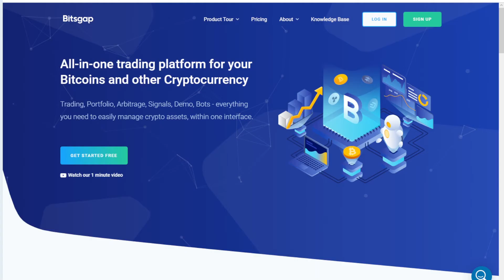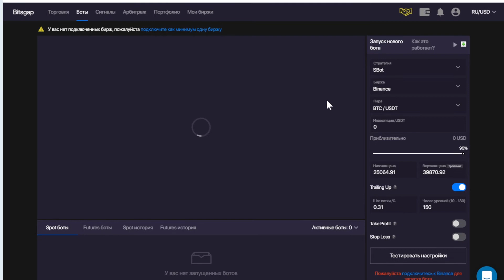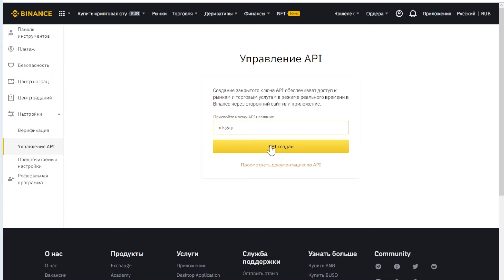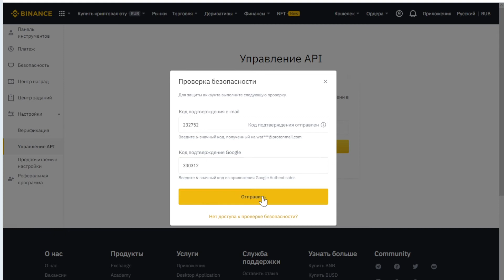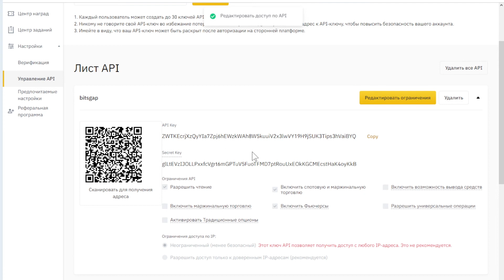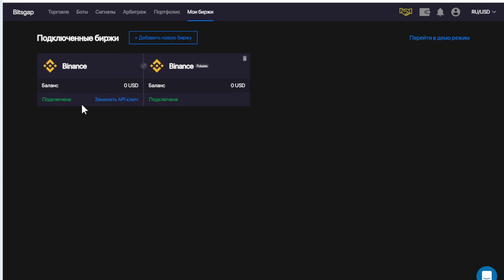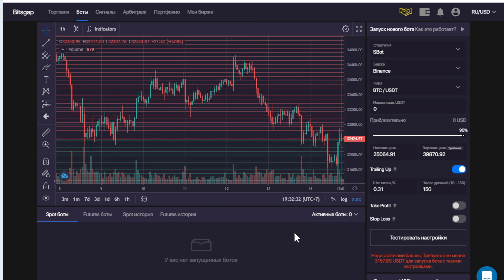Как подключить Binance по API к BitsGap.